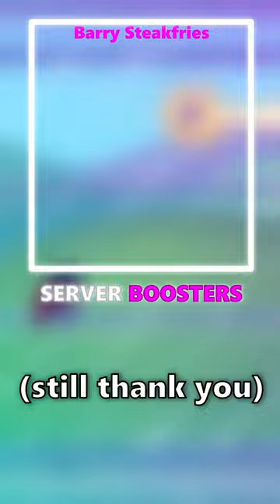Day 102︱No Car Insurance 😔︱Playing Jetpack Joyride Until I Get A Skin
I decided to play Jetpack Joyride everyday until  @HalfbrickStudios  adds my skin design to the game, just because.

Music used,
Splatoon 2 Octo Expansion - Fly Octo Fly ~ Ebb & Flow [Remix] | By Qumu